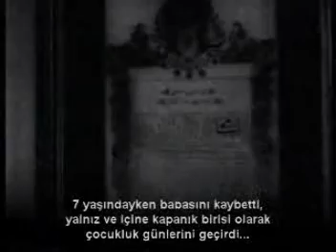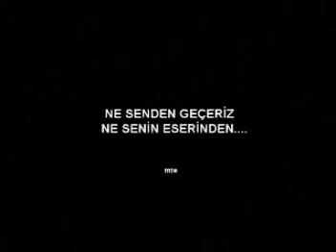Atatürk 10 Kasım - fehmicuci.myblog.de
Atatürk ile ilgili 10 Kasım videosu (Fehmi Cuci)